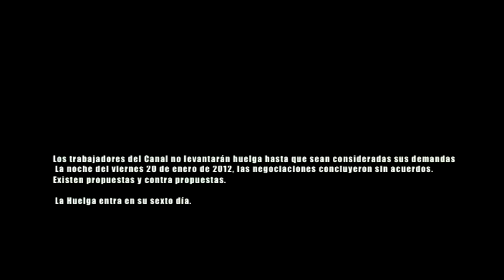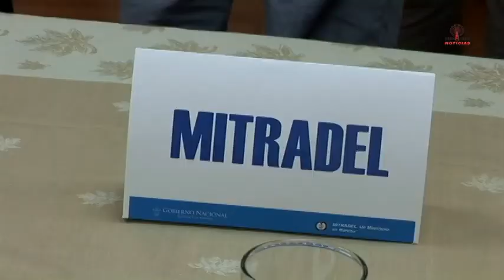Frenadeso Noticias 22 de Enero 2012.mp4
Los trabajadores del Canal no levantarán huelga hasta que sean consideradas sus demandas

La noche del viernes 20 de enero de 2012, las negociaciones concluyeron sin acuerdos.
Existen propuestas y contra propuestas.

La Huelga entra en su sexto día.